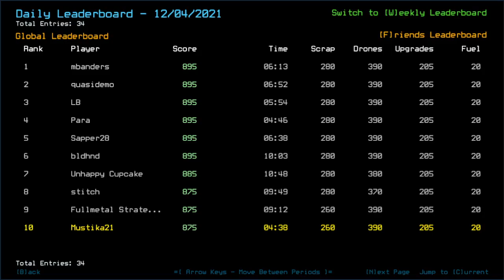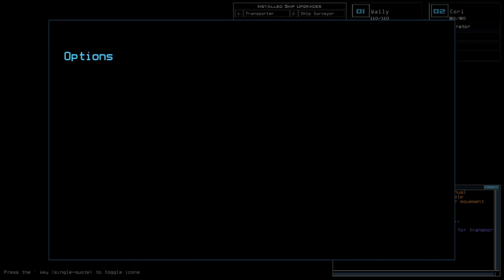Duskers Daily 5 Dec 2021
I might lose some loots due to priority issue, but I got to show some super-close escape timing. One again, by the power of desktop timer!